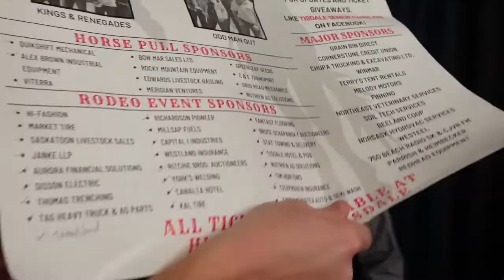The Steve and Andy Show - #19 Bruce Edwards Rambler Rodeo Preview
Bruce is a cattleman and one of the main organizers of the Tisdale Rambler Rodeo.  We discuss the long awaited return of the rodeo, how it got started, and the events happening this year.  He also shares a few funny stories from rodeos past.